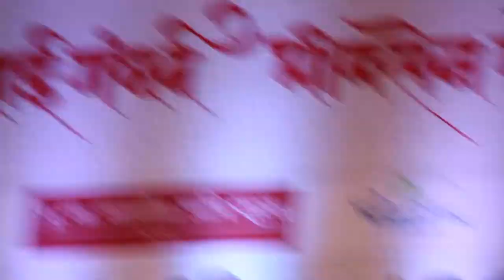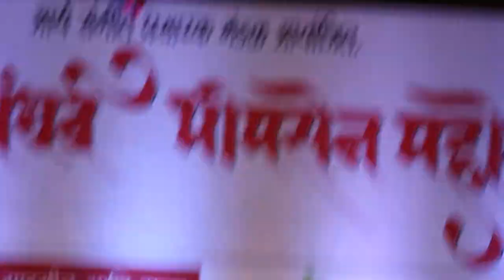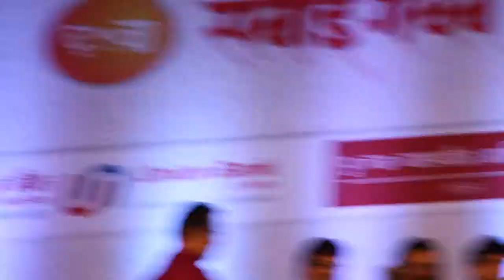Pandit Jasraj | Vocal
Vocal :- Pandit Jasraj
Tabla :- Kedar Pandit
Harmonium :- Mukund Petkar